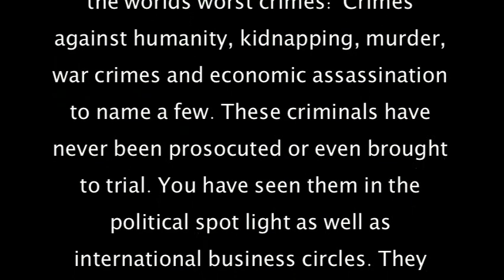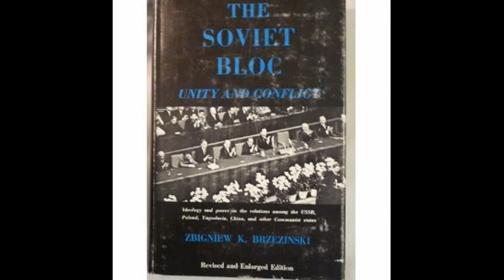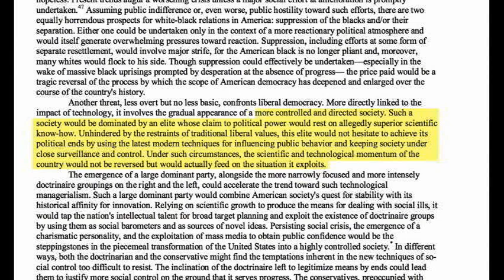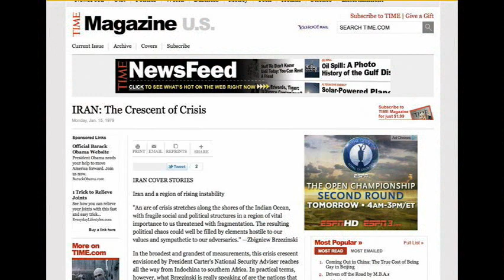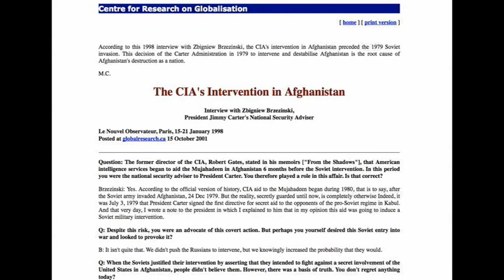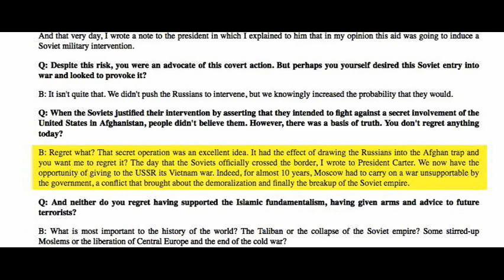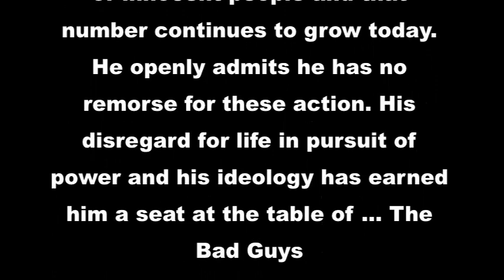The Bad Guys (Zbigniew Brzezinski) Episode 102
Throughout history there has always been the 'bad guys.' The ones that you will see and hear about in this new show are the ones who are guilty of some of the worlds worst crimes: Crimes against humanity, kidnapping, murder, war crimes and economic assassination to name a few. These criminals have never been prosecuted or even brought to trial. You have seen them in the political spot light as well as international business circles. They have shaped the world you see. They have fed off of and/or created the tragedies that youve only read about, if not experienced. Their reason isn't about money. Its about power and control with no regards to human life. To Them, Their end justifies their means. These are the 'bad guys.'

(note: We will go over 13 in the first season and more in later seasons...just in case you were thinking I left someone out;)
Zbigniew Brzezinski Episode 102
References: